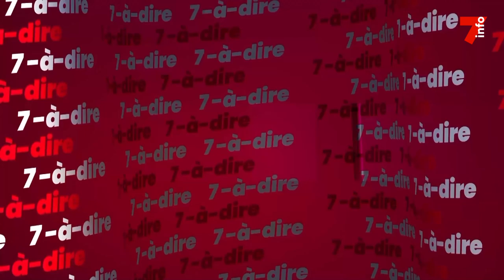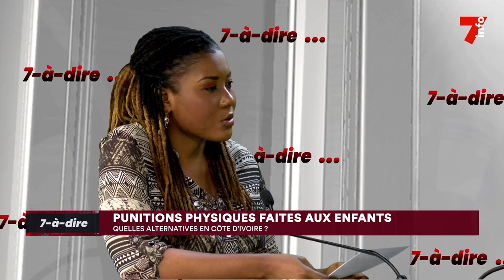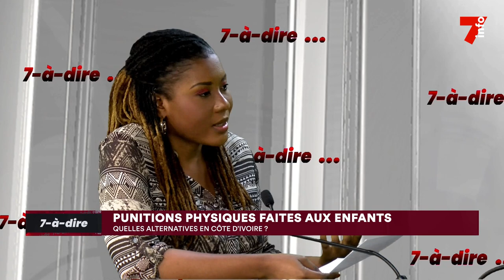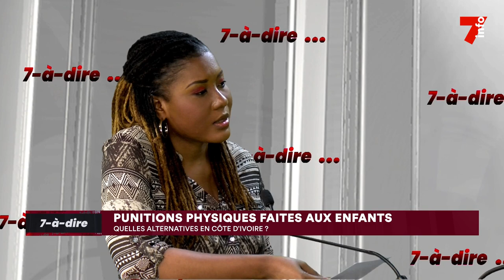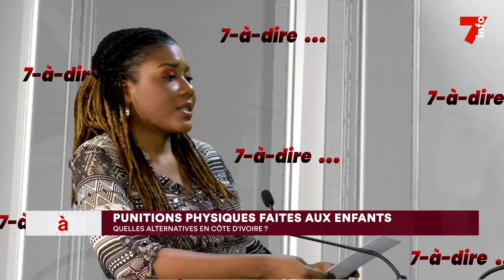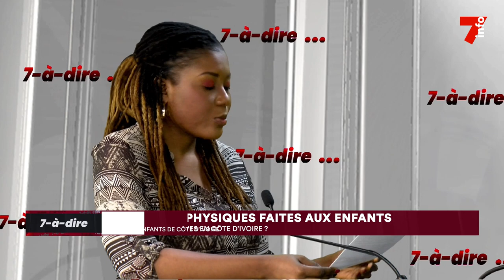7-à-dire | Cissé Zeinab, porte-parole des organisations et associations d'enfants de Côte d'Ivoire